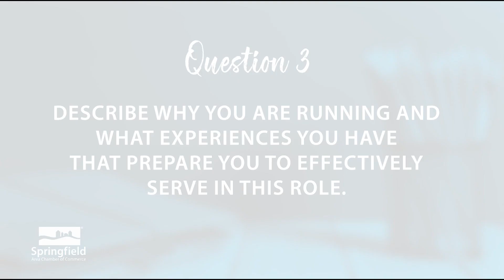School Board Candidate Dr Maryam Mohammadkhani - Question 3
Paid for by Springfield Area Chamber of Commerce